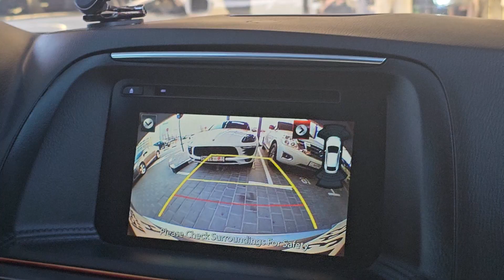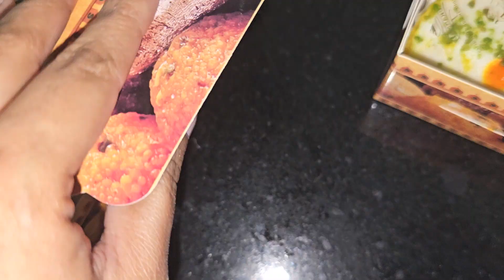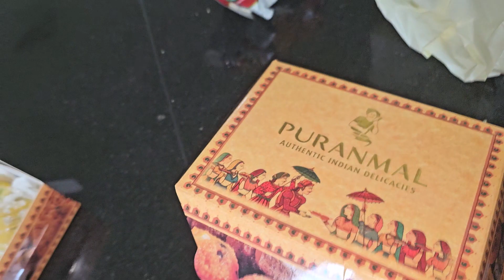Returned From Road Trip and Saw This In House | Expenses Will Increase Now